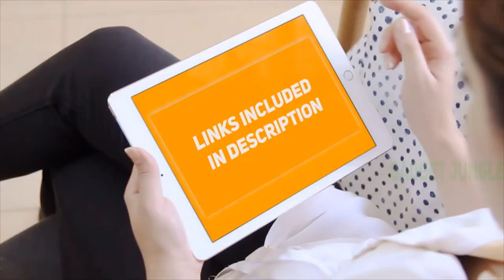Fitbit Aria 2 - Best Body Scales Review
Fitbit Aria 2 - Is One Of The Best Body Scales Of 2022!